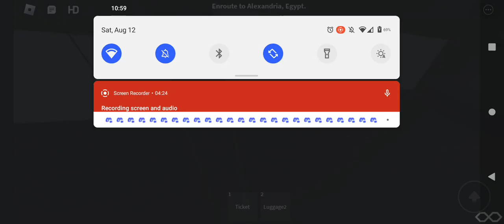M.V. Neptune's August 13-14th, 1962 Voyage Part 2